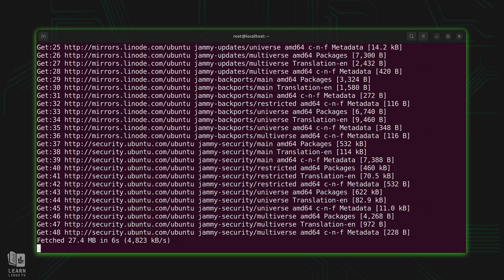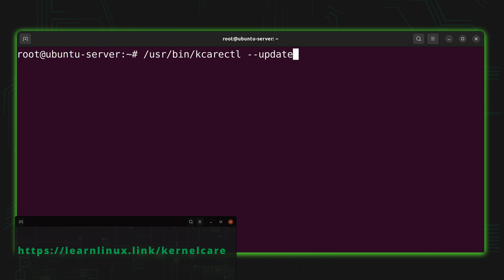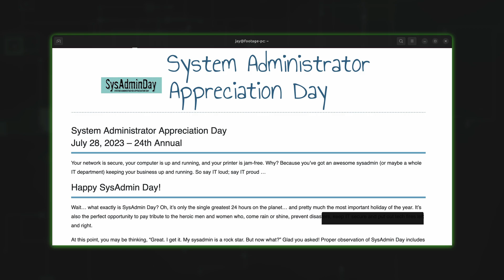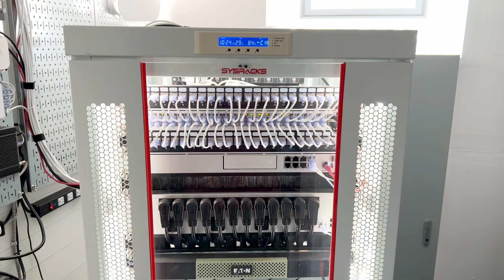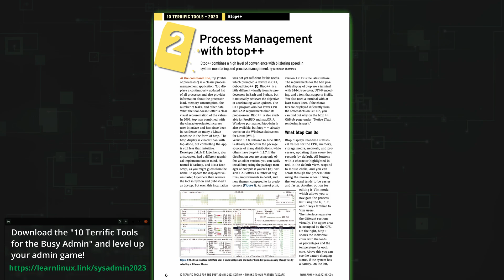Unsung Heroes - SysAdmins are Recognized on System Administrator Appreciation Day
System Administrators keep your computers computing, your printers printing, your servers serving - all while keeping critical systems online. You may not always see them in action, but behind the scenes they route communications, deploy critical servers, and secure protected information. On System Administrator Appreciation Day, we recognize all of those brilliant individuals that manage the world's infrastructure.

-- Special Guests --
Thanks to the following for joining the discussion:

Support Linux Learning and check out Netdata, a powerful utility that enables you to easily and proactively monitor your business, home, or homelab network

*🕐 Time Codes*
00:00 - Intro
01:34 - Check out KernelCare (sponsor) ➜
02:50 - Joao Correia on the "Immediate Value" missing from SysAdmin Work
04:39 - Haneef shares a story of keeping calm and solving problems under pressure
07:28 - We need to recognize our SysAdmins on "System Administrator Appreciation Day"
08:12 - Five simple ways you can recognize your SysAdmin